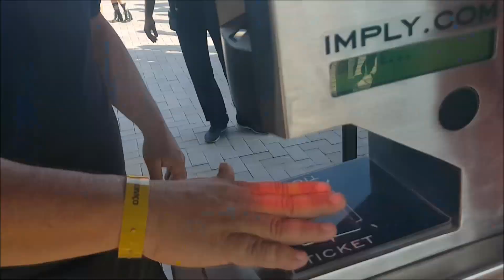Flamengo x Atlético PR (Ilha)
27/08

SRN

Paula Alvarenga